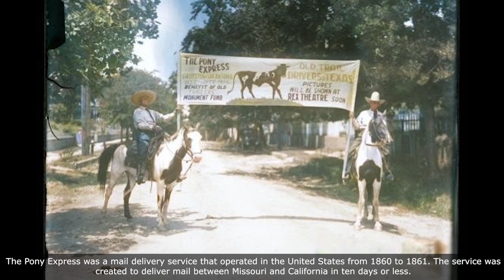37 Photos of the Wild West - 1880s (COLORIZED)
37 Photos of the Wild West (COLORIZED) - 1880s (COLORIZED)

In this new video from Nostalgia FM channel we will show you 37 Photos of the Wild West [COLORIZED]
Best Rare Historical Photographs from the Past! mcdonald's